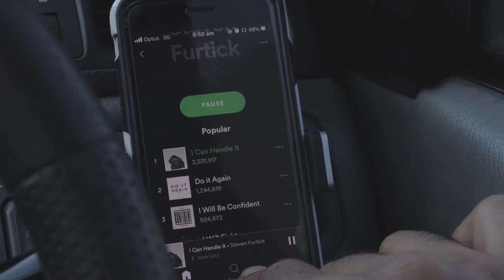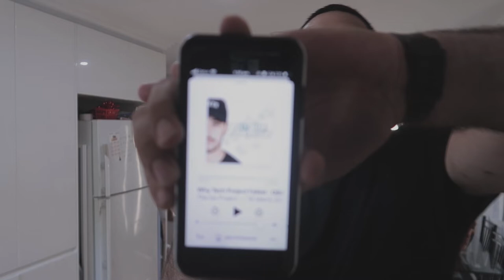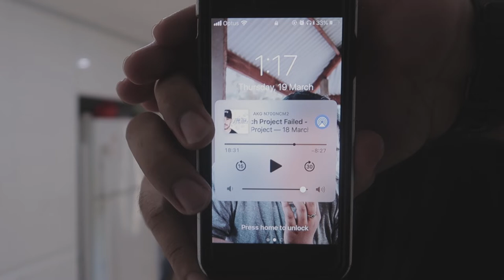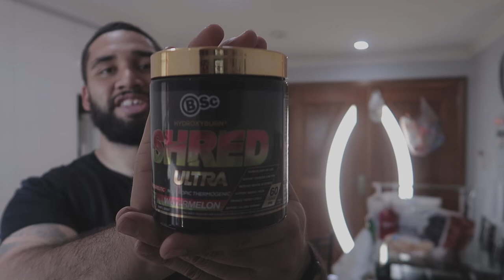Vlog #5 | S1: PREPARED FOR LOCKDOWN - CORONAVIRUS EFFECT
As of 18th of March, 2020, Scott Morrison had placed great precautions around Australia. As such, this Coronavirus has had an effect on the people. Toilet papers being more valuable than it was a few months ago. People bulk buying due to the shelves in the stores being empty. Other people being jobless. Australia has changed and it feels "different".

In this vlog, I share to you all a day in the life of a Western Sydney man who still wants to go to the gym, is inspired by Issac John from YKTR's "The Ice Project" Podcast and is wanting to make a way to share what is going on in the Western Side of Sydney.

LOCATION
Anytime Fitness, Fairfield West

MUSIC
Otherside - Youngin Lipz
Yummy - Justin Bieber (Instrumental)
I Can Handle It - Steven Furtick